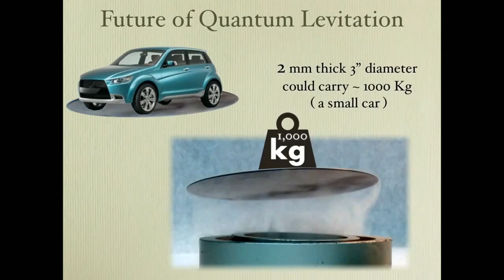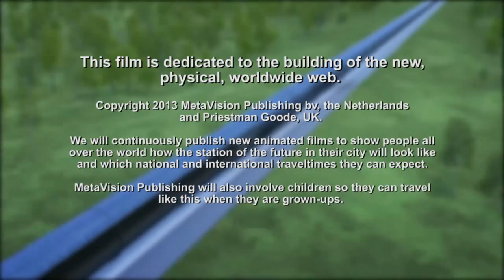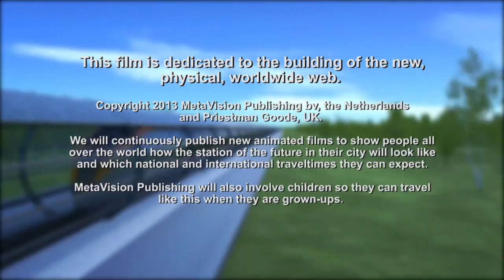Solar-powered | maglev HSR bullet train | Quantum Train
More important keywords for the Quantum Train:

maglev
bullet train
HSR
Flitstrein
HSL
future transport
future train
ET3
vactrain
solar train